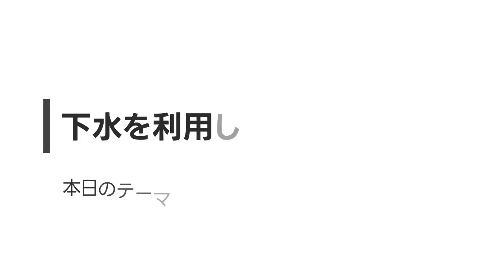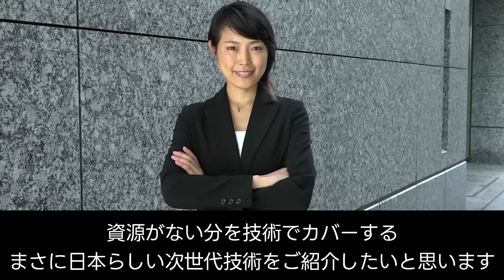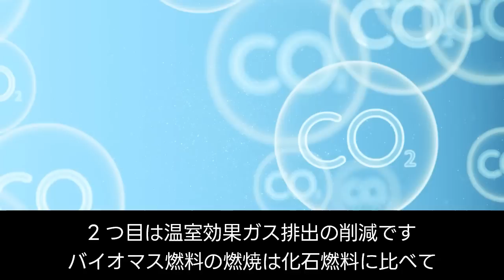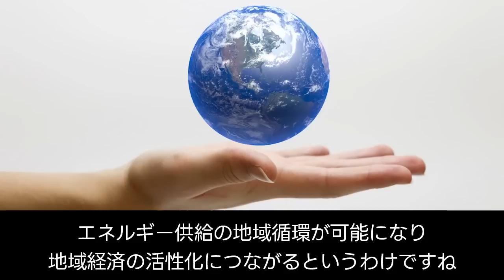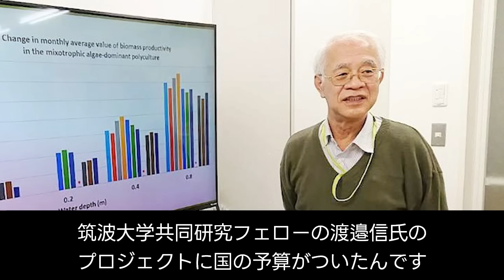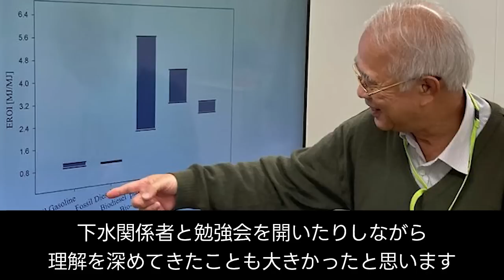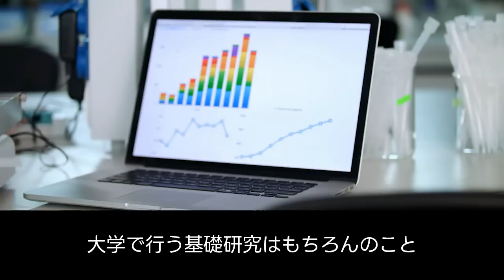【資源】トウモロコシの800倍の生産効率！下水の原油生産がまもなく実用化！【日本の凄いニュース】